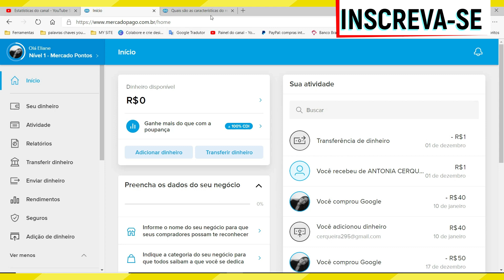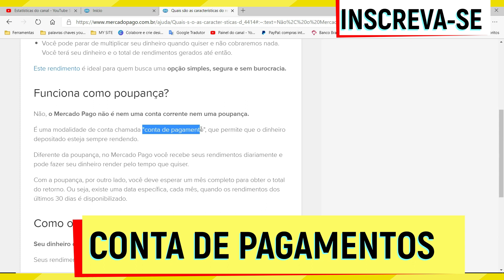A CONTA DO MERCADO PAGO É CORRENTE OU POUPANÇA ?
Nesse vídeo você saberá se  a conta do mercado pago é corrente ou poupança. Portanto, se você tem dúvidas se a conta mercado pago é corrente ou poupança , assista ao vídeo que vai lhe ajudar.

Muitas pessoas se questionam se a conta do mercado pago é corrente ou poupança, pois a mesma oferece benefícios da conta corrente e também benefícios da conta poupança.

Sendo assim, é possível ter rendimento e também receber pagamentos ao abrir uma conta no mercado pago. Esses benefícios geram a dúvida se  a  conta no mercado pago é corrente ou poupança, mas a conta do mercado pago é uma conta de pagamentos.

Então, a conta do mercado pago não é corrente e nem poupança, mas oferece serviços de ambos tipos de conta.